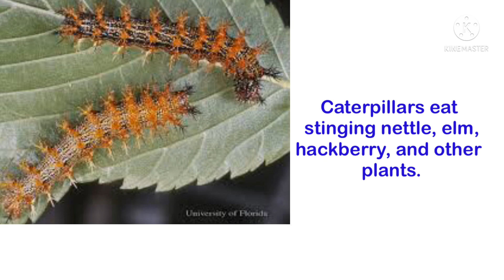Raising a question mark butterfly